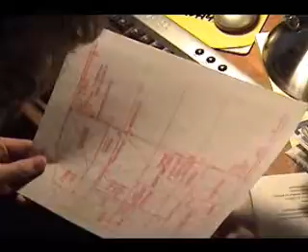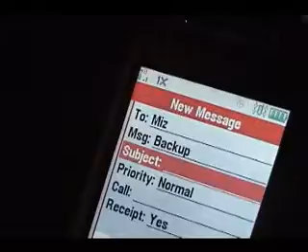Brutal Knot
As Vincent breaks into Jackson's house, a full out brawl erupts, involving Lance, a knee to the face and a snapped neck.